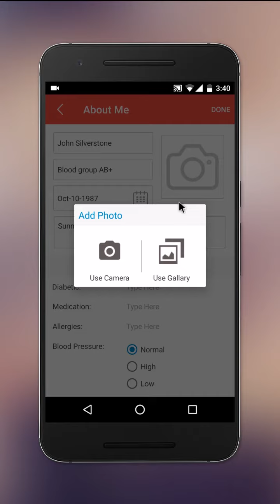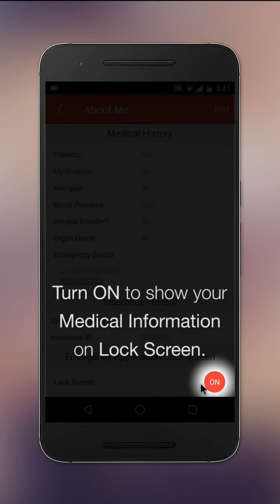App display Emergency info without unlock your phone.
ICE : Complete Personal Safety App
Emergency situation never come with early warning. Before it comes, Be Prepared.

ICE(In Case of Emergency) is designed to keep you and your friends and family safer 24/7. It's packed with ultimate features that helps you in everyday safety and real emergencies situations.

One of it's feature is ABOUT ME

Just Save all your Medical Information here. It will be shown on your Lock Screen.
In emergency situation, First Responders, ER Staff and Doctors can see your all critical information and treat you accordingly, without unlocking your phone.

Download app from Google Play